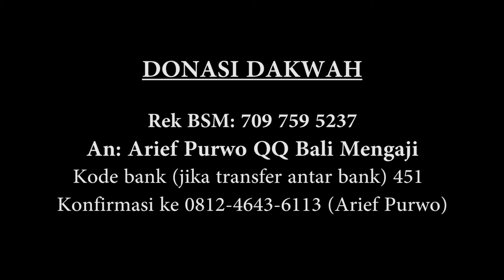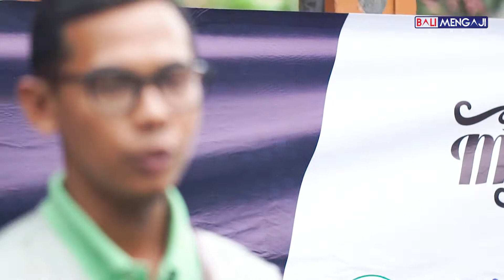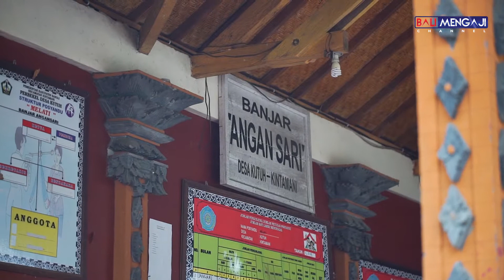Liputan Baksos: Peduli Sesama, Menjalin Kebersamaan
Bali Mengaji bekerja sama dengan komunitas D-Cab Indonesia chapter Bali, dan di dukung oleh Peduli Muslim dan Radio Annida 107.7 Fm Lasem Rembang dengan tagline "Peduli Sesama Menjalin Kebersamaan" telah melakukan dan menyalurkan bantuan sosial berupa paket sembako+uang tunai untuk warga Muslim maupun Non Muslim, Al-Qur'an, Pakaian berupa jilbab syar'i, TOA untuk pengeras masjid, dan sejumlah uang tunai untuk pemberdayaan Masjid di Br. Angansari, Desa Kutuh, Madenan, Bangli-Bali.
Yang unik, masyarakat Muslim disini dengan tetangga yang non Muslim masih ada hubungan kekerabatan sehingga nuansa toleransinya sangat terasa sekali.
Perjalanan team dari Denpasar menuju lokasi memakan waktu kurang lebih 4-5 jam dengan jalanan naik turun dan tikungan tajam.
Semoga Allah memberkahi team dan para muhsinin yang sudah mencoba untuk berkhidmat kepada Ummat, dan insyaAllah dalam waktu dekat, Bali Mengaji juga akan mengadakan kegiatan sosial lainnya.
Barokallahu fikum